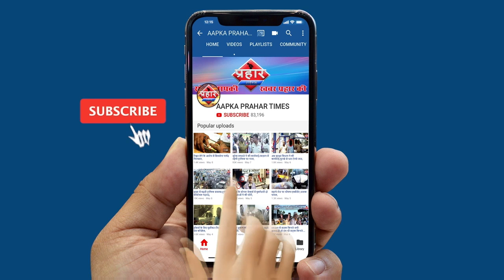नकली पुलिस की बिच सड़क पर पिटाई||Aapka Prahar Times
नकली पुलिस की बिच सड़क पर पिटाई
गांव वालो को कर रहा था परेशान
उसी गांव में उसकी निकाली गई परेड